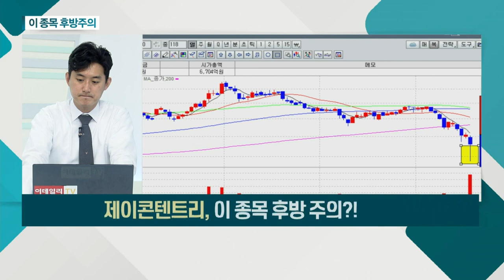제이콘텐트리, 현대해상_이 종목 후방주의 (20210819)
- 2분기 적자 전환 실망감
- 코로나 장기화ㆍ극장 매출 개선 지연
- 경쟁 업체 대비 낮은 방송사업 정상화

- 금리 인상 전망… 영업 환경 개선 기대
- 보험 영업이익 개선ㆍ자산 매각 이익 기대
- 손해보험사 손해율 감소… 수익성 증가 전망